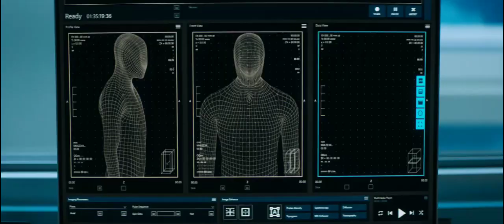Anne e Dan separano Venom da Eddie | Venom (2018)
Eddie Brock (Tom Hardy) è un uomo distrutto dopo aver perso tutto, lavoro e fidanzata compresi. Proprio dopo aver toccato il fondo, diventa ospite di un simbionte alieno che lo trasforma in Venom, il che comporta straordinari superpoteri. Saranno, tuttavia, sufficienti affinché questo nuovo protettore letale sconfigga le grandi forze del male e l'ancor più potente e micidiale simbionte rivale, Riot?